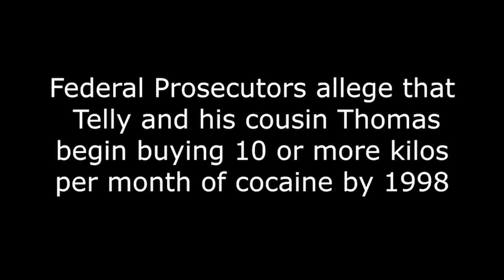Cash Money * Telly Hankton New Orleans Kingpin Hitters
BG's rap lyrics spelled bad news for the infamous Wild Telly and chief hitman Moonie, both now serving life sentences for murders. BG survived the Hankton family RICO case, just as he did Cash Money Records, and is nearing the end of his 14-year prison sentence. The Feds connect the Hankton family drug money to Birdman and Cash Money Records.